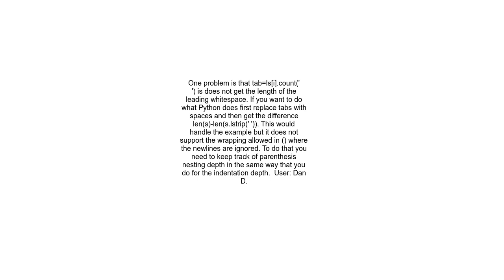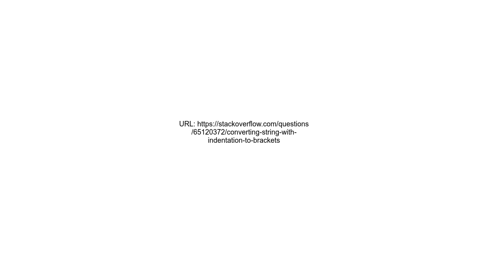Converting string with indentation to brackets